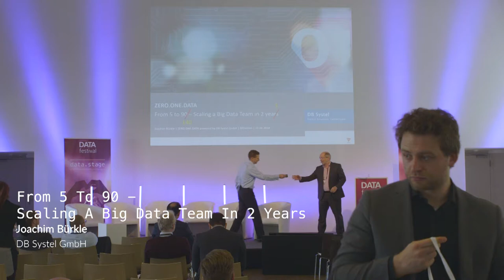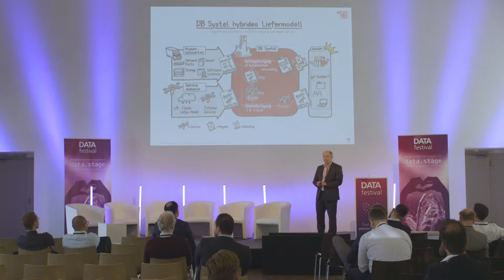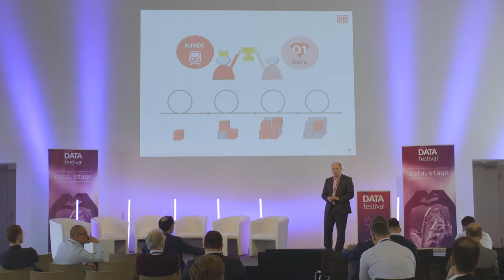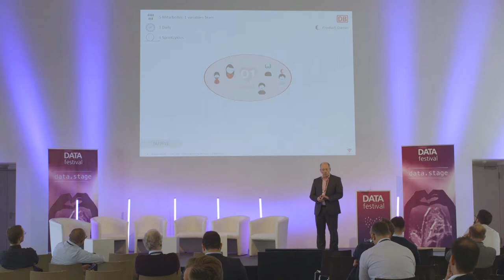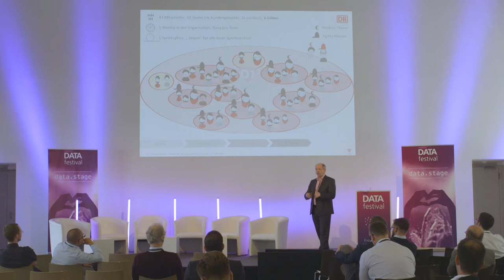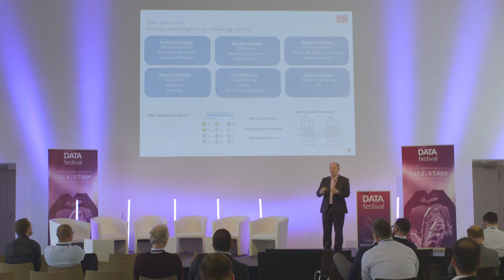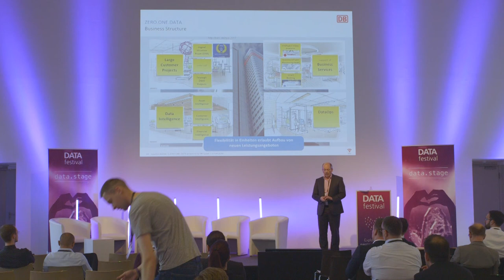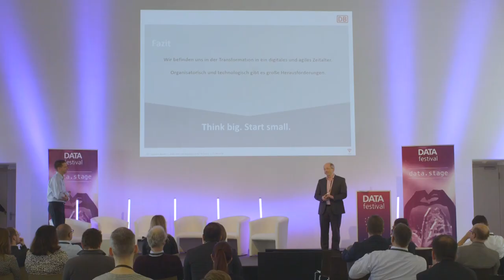From 5 to 90 – Scaling a Big Data Team in 2 years l Joachim Bürkle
Data Strategy & Organization

ZERO.ONE.DATA, a Corporate Startup of the DB Systel Innovation & New Venture Business Area, is focusing on Big Data (DataOps, Data Intelligence, Data Projects and Business Services). The presentation will describe how ZERO.ONE.DATA has grown from 5 initial Team Members to more than 90 Members within just 2 years. Difficulties in scaling agile Organizations beyond 10 Members and beyond 40-50 Members, will be addressed as well as the impact on the work of a Product Owner. DataOps includes the delivery of Data to the Person, System or Application that can turn it into Business Value, supported by an Information Catalog, and a Data Lake consisting of virtualized data sources. Data Intelligence is focusing on turning together with the Business Data into Business Value across all Business Areas Data Projects are projects such as the Deutsche Bahn Digitial Situation Room, which recently have won the BARC Award. Business Services is focusing on the services such as Intelligent Video Analytics, predictions for SmartBooking & PeopleCounting, etc.

Joachim Bürkle, Head of and Product Owner, DB Systel GmbH (ZERO.ONE.DATA)